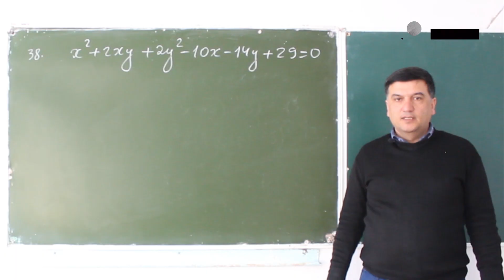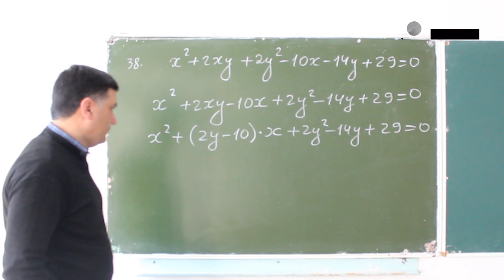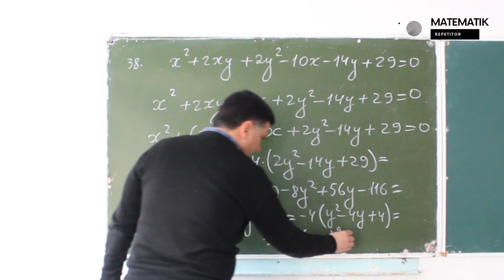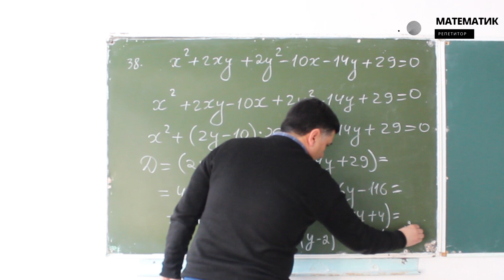x^2+2xy+2y^2-10x-14y+29=0 | Nostandart masalalar . 38 - dars . Matematika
Nostandart masalalar ruknida siz kutgan olimpiada masalalari , formulaga keltirish qiyin bo'lgan  murakkab masalalar va misollarni yechib ko'rsatamiz bu albatta foydali deb o'ylaymiz chunki bu masalalar siz kutgan masalalar bo'lishi mumkin

0:00 Masalaning 1-qismi
Masalaning 2-qismi

siz bizni kuzatib nafaqat bilimingizni olishirib  balki bilimingizni yanada mustahkam qilib olasiz ,
Abituriyent_maslahat hozirda sizga kerakli darslik "DTM 2019" . Chunki 2020 - yilda asosan shu kitobdan misollar tushdi . 2021 - yilda ham tushishi mumkin .

darsliklar Agarda siz maktab darslarni esingizda chiqargan bo'lsangiz bizda 5 sinfdan 11 sinfgacha barcha mavzular mavjud va ularni ko'rib bilimingizni takrorlaysiz